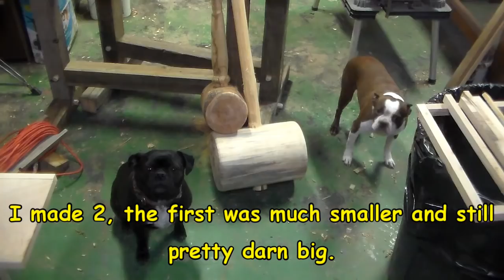Really BIG Mallets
Needed big mallets for the up coming timber framed tiny house. AND I haven't gotten to do any wood turning for a bit. So I figured WHY NOT!